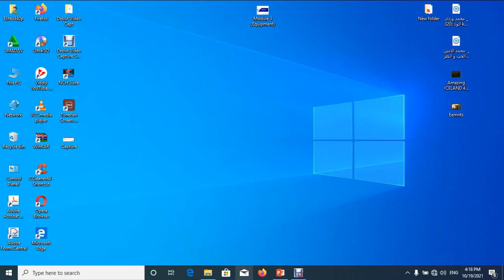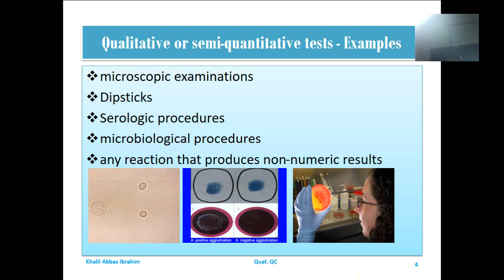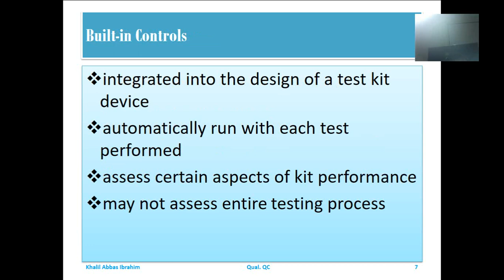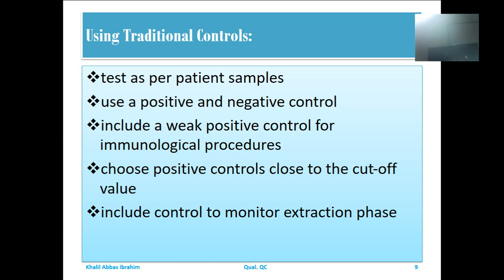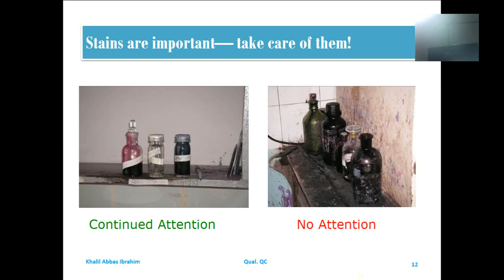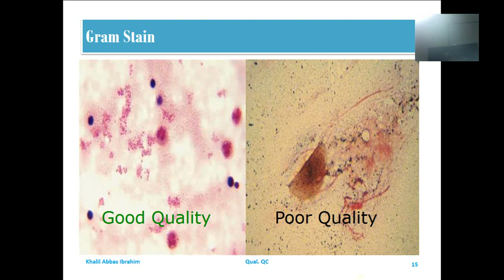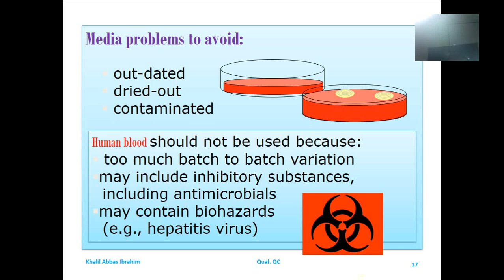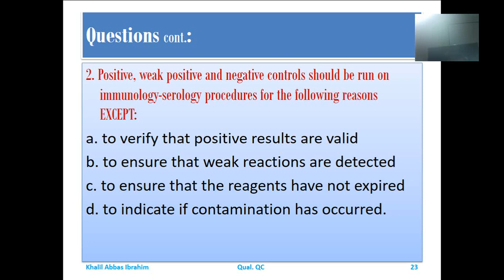QC in HL 5